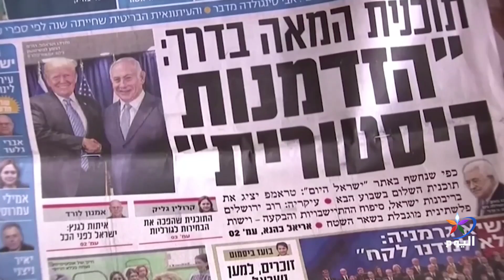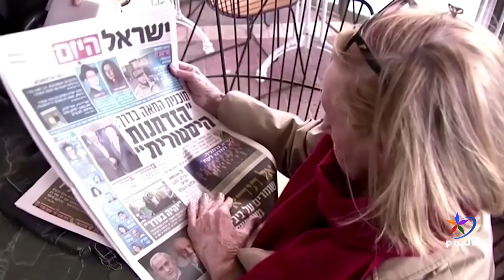نتنياهو: صفقة القرن فرصة تاريخية لا يجوز تفويتها